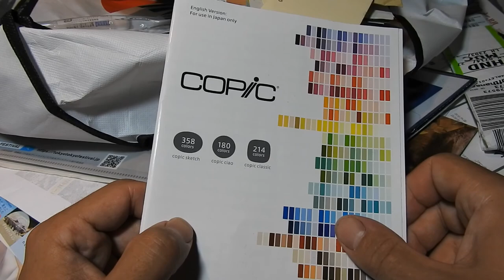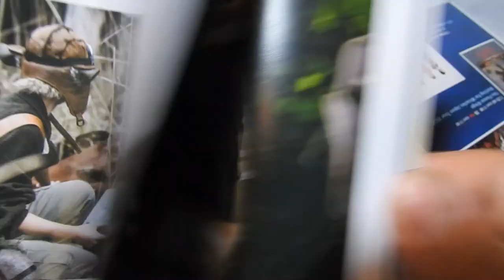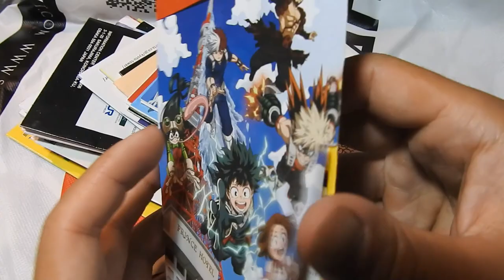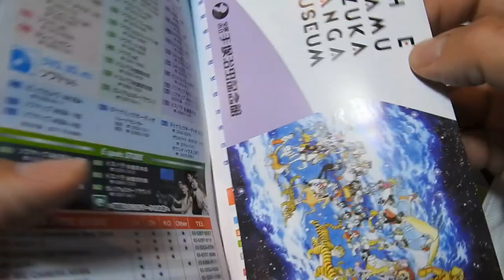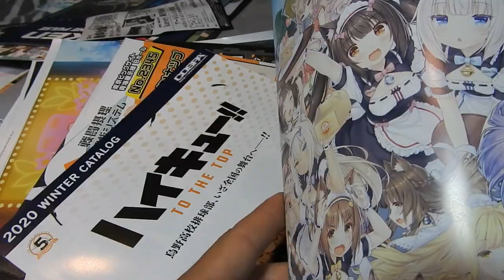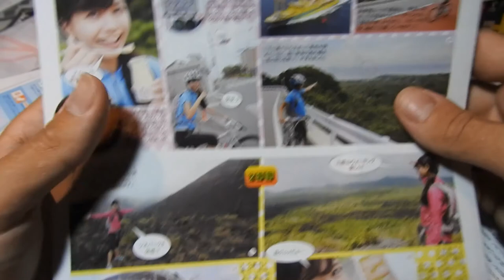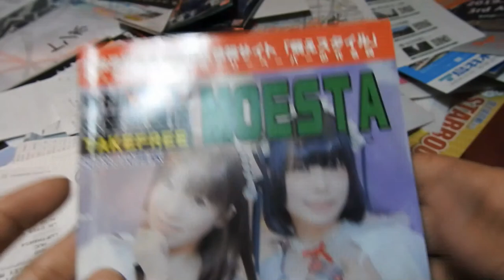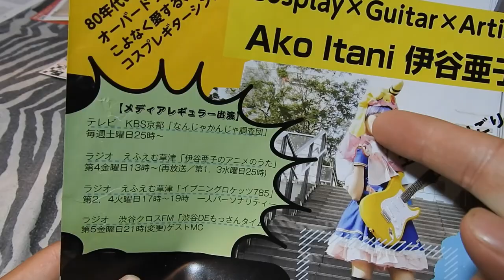Browsing through all the flyers and leaflets I got from Japan in 2020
From when I was there earlier this year.